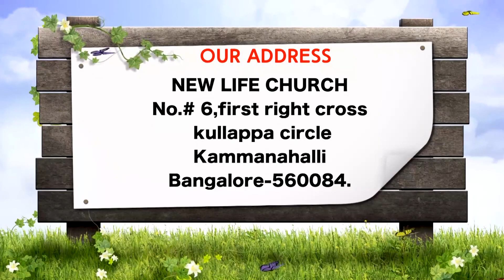Promise Word | October 2020 | Message By Pas. Ashokan